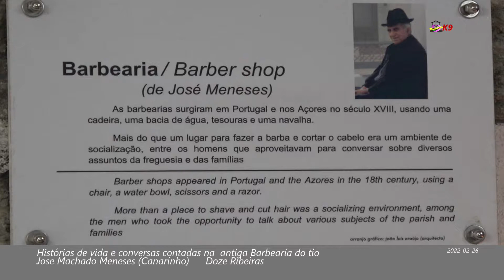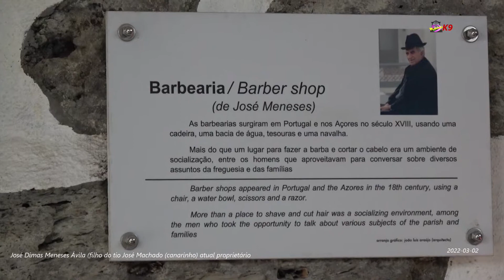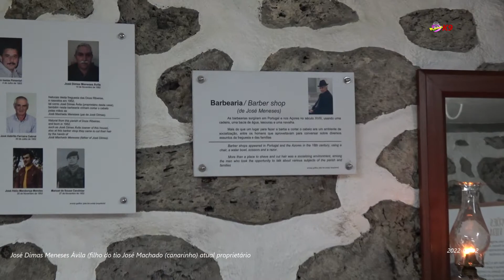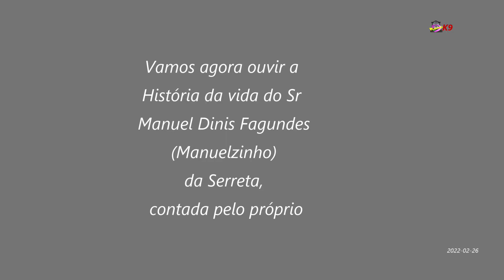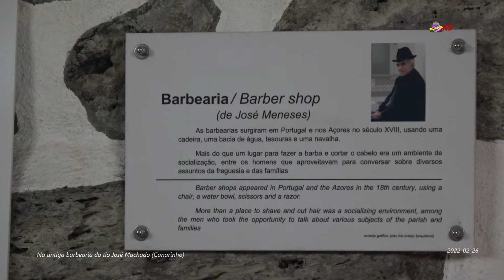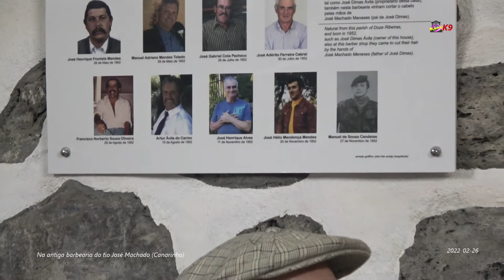(P1de5)-Conversas e histórias de vida contadas na barbearia (José Dimas e Manuelzinho) 26-2-2022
(P1de5)-Conversas e histórias de vida contadas na barbearia (José Dimas e Manuelzinho) 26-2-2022 Kanal das Nove - K9 - Jose Correia